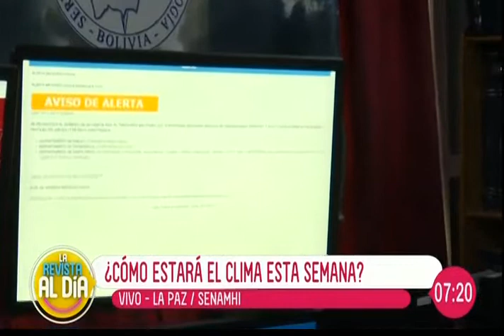Y las temperaturas de esta semana ¿cómo estarán?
En un completo informe de "La Revista Al Día" hablamos con especialistas del SENAMHI, quienes nos entregan detalles de cómo estarán las temperaturas durante esta semana en el territorio boliviano.